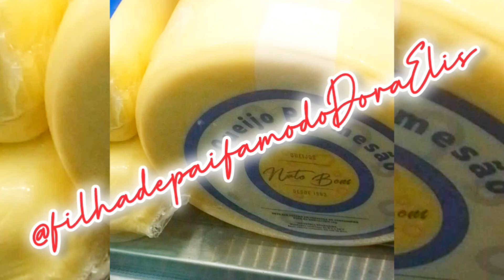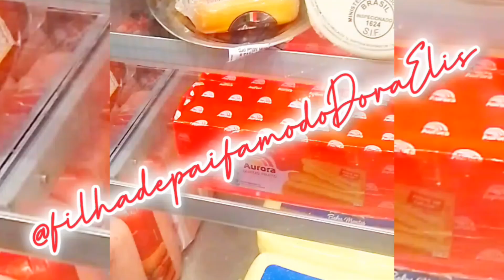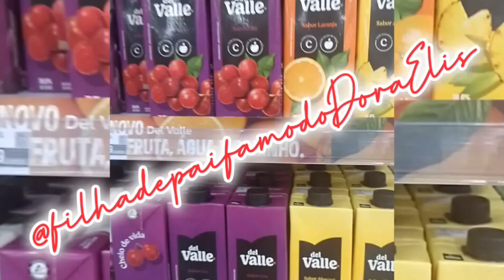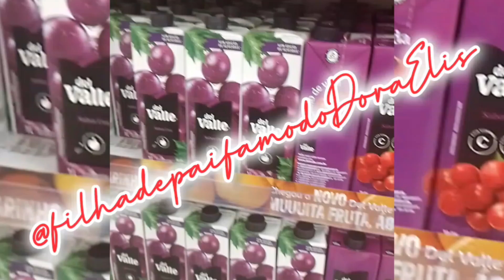Story da Semana ,meus Storys dessa semana